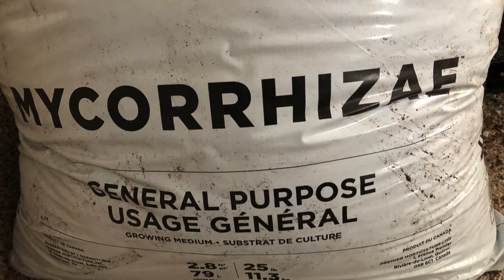ФИАЛКИ. Правильные способы размножения черенками. Советы начинающим.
Правильные способы размножения черенками.
Я хочу добавить к видео - надо поливать очень осторожно, чтобы просто грунт оставался влажным, но не мокрым. А если вы держите черенки, как я, на ткани, то поливать нужно на ткань, чтобы её просто увлажнить. В тепличке требуется меньше поливать, чем когда вы держите их "на воле".